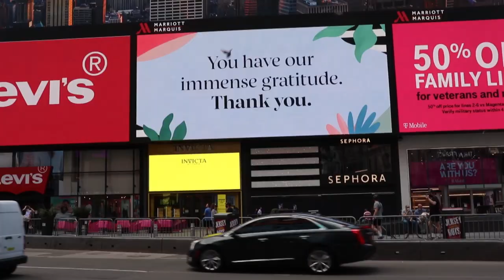Times Square almost a ghost town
Times Square an area usually filled with locals and tourists alike is almost like a ghost town. This video just show a glimpse of what this part of Manhattan looks like now. Filmed on May 31, 2020.